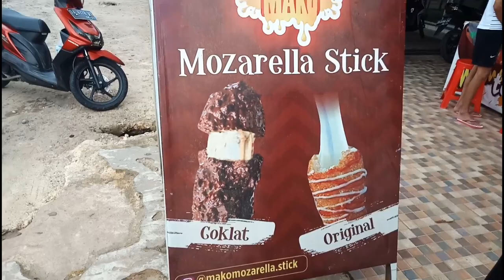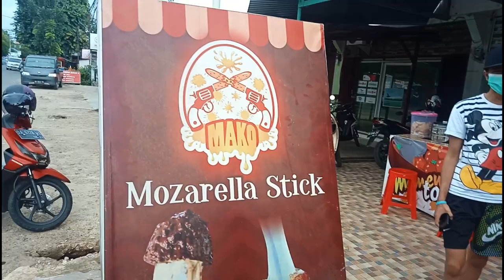Jalan Karang Anyar 1 dan Jalan Nadjmi Adhani Banjarbaru Kalsel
ada pasarnya rabu dan minggu sore